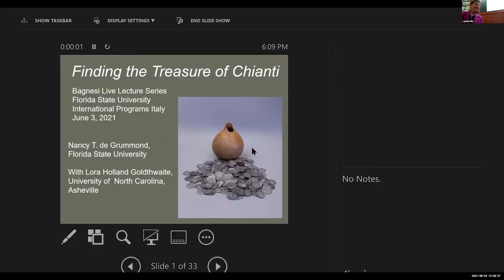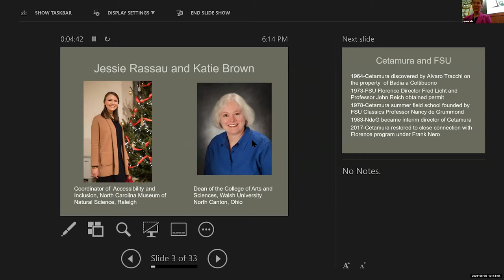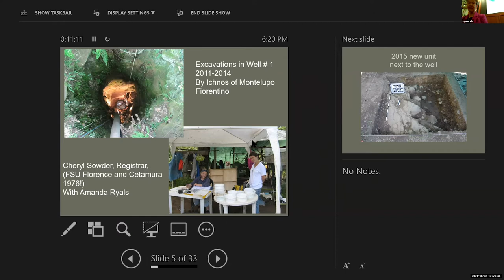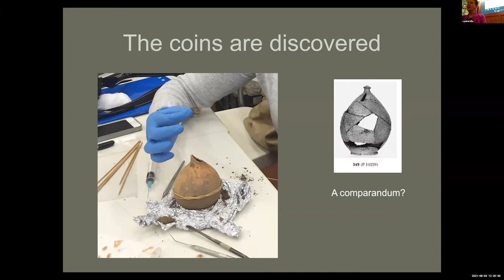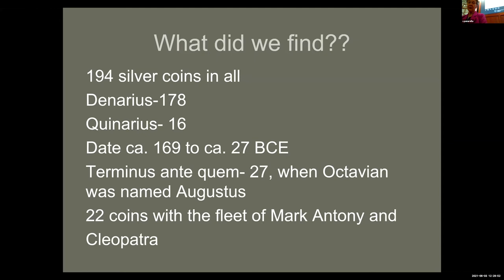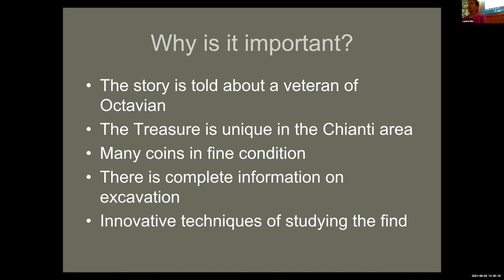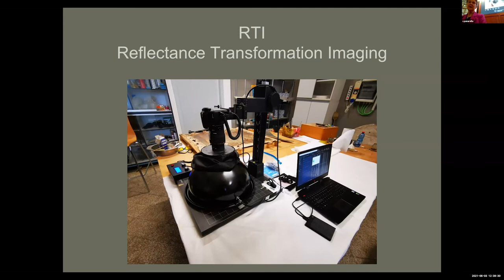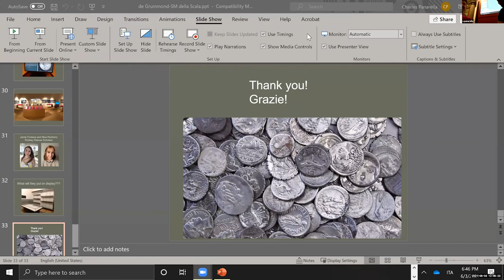Bagnesi Live Lecture Series: Dr. Nancy de Grummond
In 2015 a remarkable find appeared in the FSU excavations at Cetamura del Chianti: a tiny jug filled with 194 silver Roman coins.  It dates to around 27 BCE and was probably the stash of a sailor who had fought in the historical battle of Actium, in which Mark Antony and Cleopatra were defeated by Octavian (Augustus). He was evidently given the property of the formerly Etruscan site of Cetamura.

The Treasure is the subject of two great shows at the FSU study center in Florence and the archaeological museum of Santa Maria della Scala at Siena. Authorities have saluted this as an extremely important contribution to our knowledge of ancient Etruscan and Roman Tuscany.